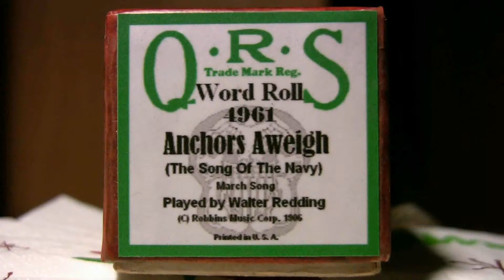Ampico Lexington - 88n - Anchors Aweigh - Redding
Played by Walter Redding  (Cook)